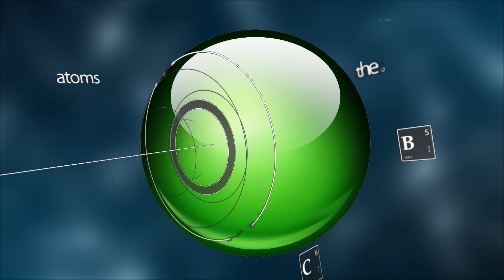AV 10-17-16 4 Output 1